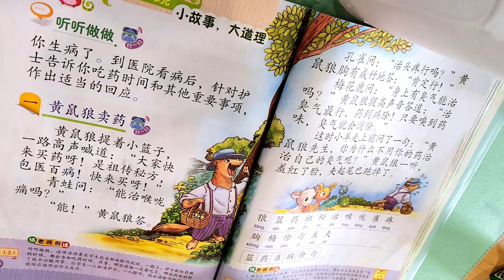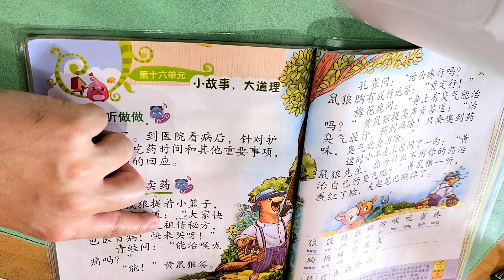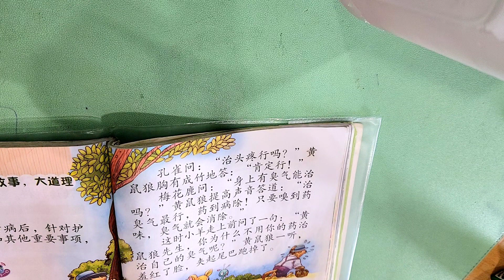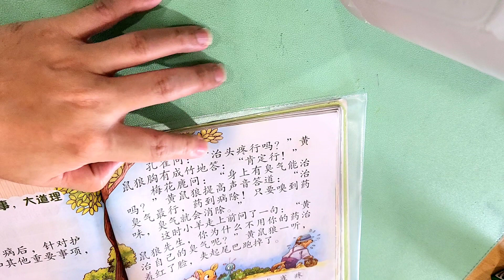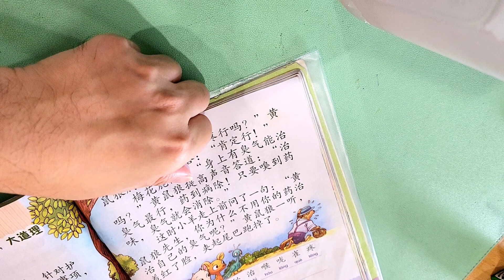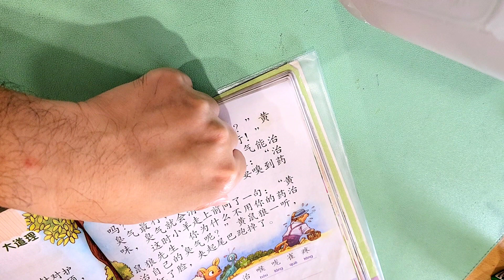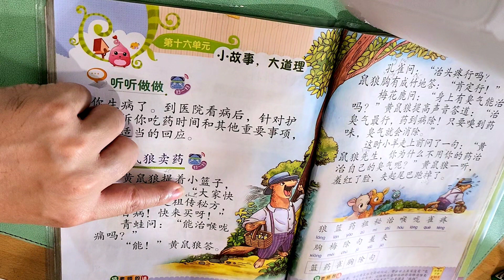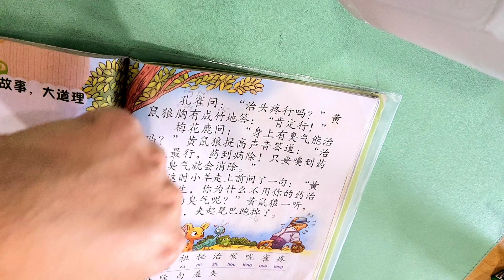Hou Yinn Std 2 Chinese Revision